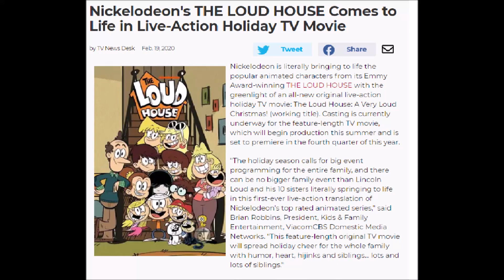My Reaction to a Live Action Loud House Holiday Movie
I know it hasn't come out yet despite being announced, and giving the plot away. But this is just another one of Nickelodeon's stupid decisions. It is kind of like how they botched up their idea for a concept of a grown up Timmy Turner in a total of three movies from 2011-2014, this is somewhat even worse.

Nickelodeon... seek some help. You really do need it... As how much I do hate The Loud House fandom, I have to agree that this is just an awful idea. Making a live-action Loud House movie is one of the worst Loud House concepts imaginable. How can anybody be OK with this?

Now, I understand Nickelodeon is a business, but that doesn't mean I'm going to excuse something that people in reality either might not be happy with at all, or get so mad to the point and ask themselves "Why is this even OK in this slightest?". I don't care, that doesn't even cut what proves my point.